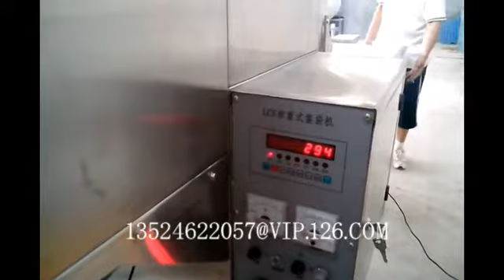C002 Four heads + hoist machine